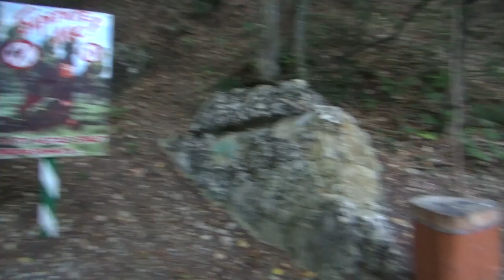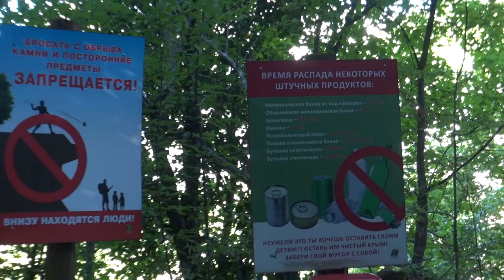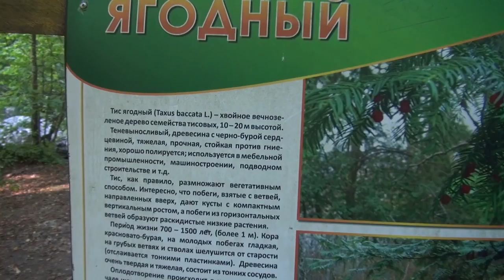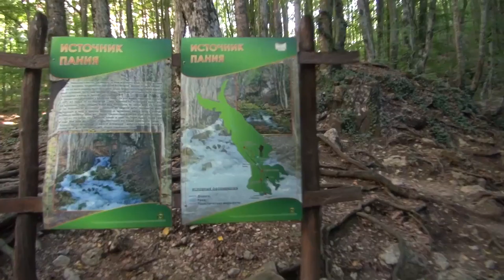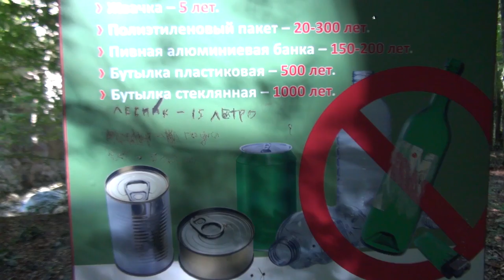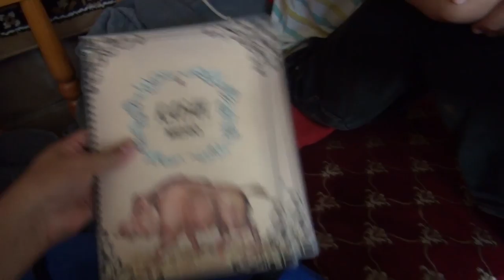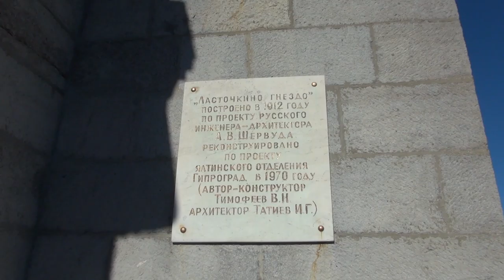Крым 2016: Большой Каньон и Ласточкино Гнездо (12 Серия)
Двенадцатая серия нашей поездки в Крым. В этой серии: Большой крымский каньон. Ванна молодости и купание в ней. Ласточкино гнездо и многое другое.